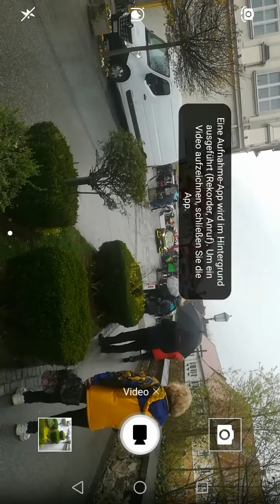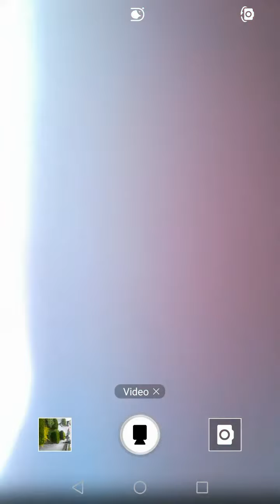Lavanttaler Rallye 2019 Der Start Teil 1